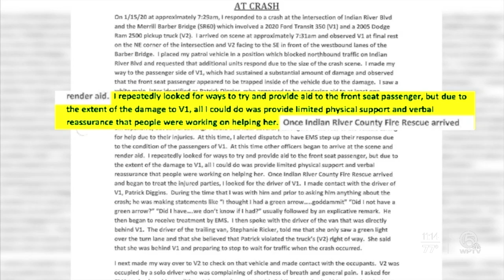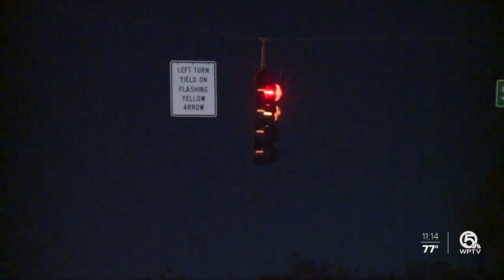Former rowing couch cited in fatal crash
The case closed with the driver of the van carrying 11 members of a rowing team being cited for failing to yield to oncoming traffic turning onto the Barber Bridge.